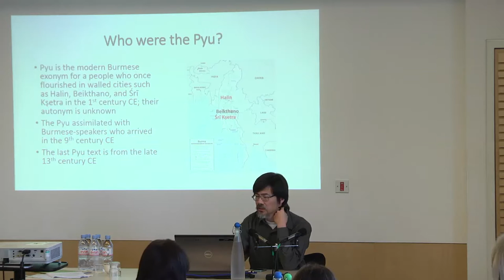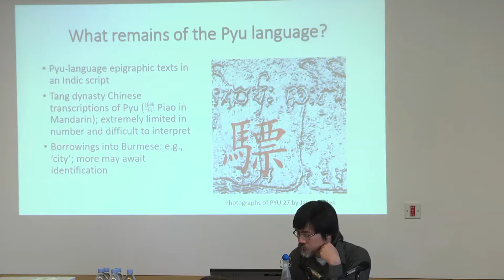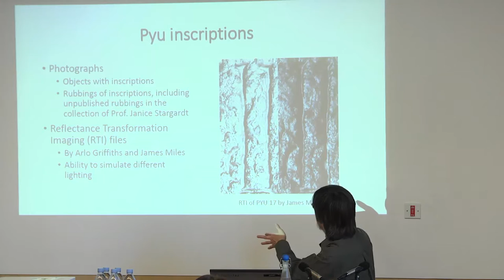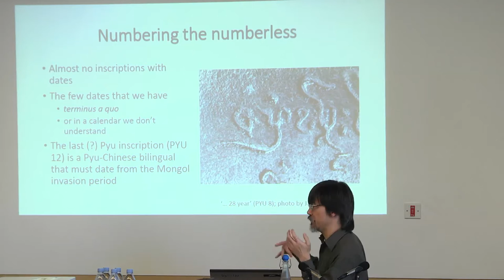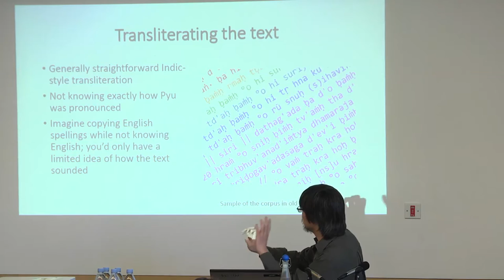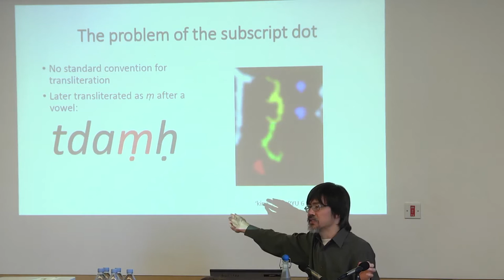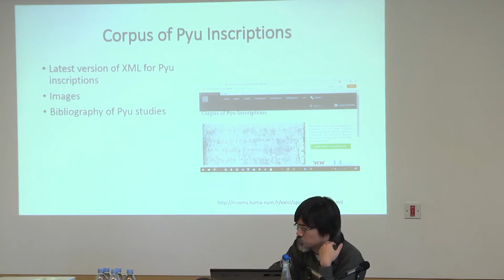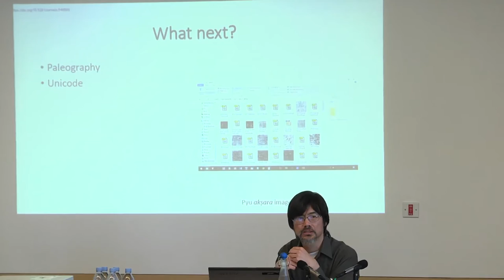Data management for the decipherment of the Pyu language | SOAS University of London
Data management for the decipherment of the Pyu language - A talk given by Dr Marc Miyake (British Museum) at the conference 'Data Management in Asian Humanities and Social Sciences' as part of the ERC grant 'Beyond Boundaries' (13-14 November 2017, Friends House, Euston Rd).